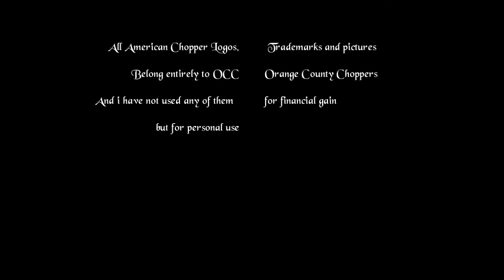BoD ZeFF, Rfactor VHR-Sprintcar car skins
My cars skins i done..
-=BoD=- car, fire care, ShadyGal car, NSW Police car, OCC American Chopper car, Aussie car, -=BoD=- car2...